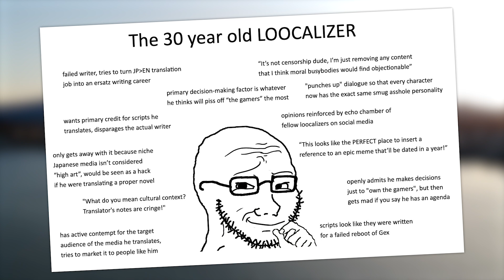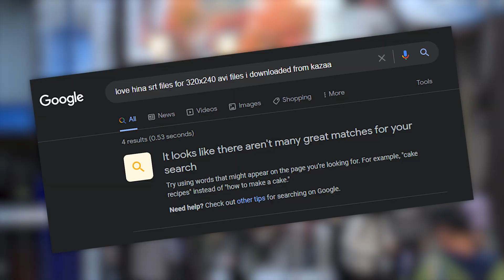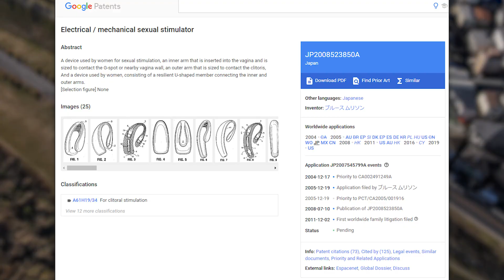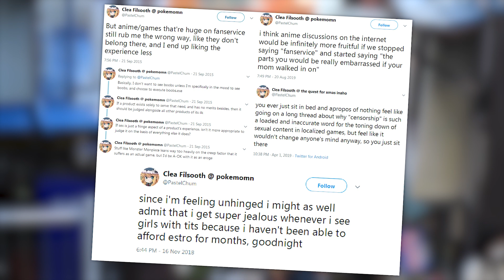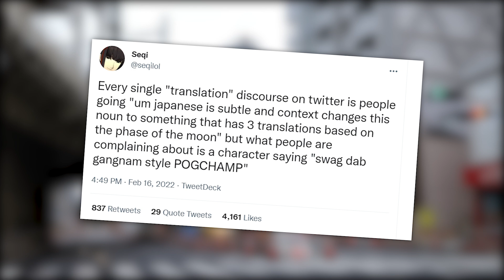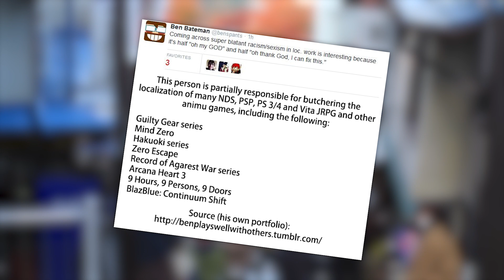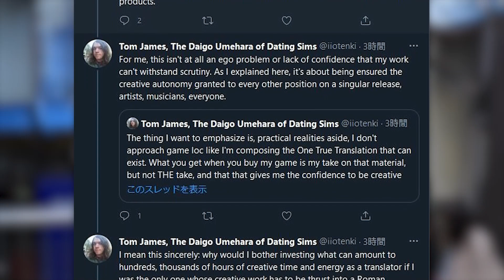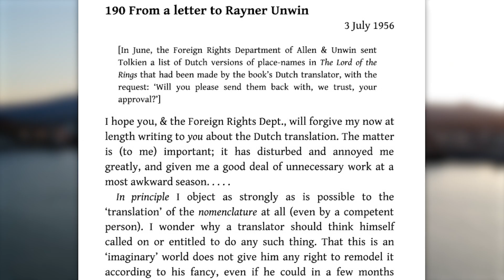"LOCALIZERS" Are Ruining Video Games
"Localizers," little more than self-important translators, are ruining video games by trying to add their weird spin.